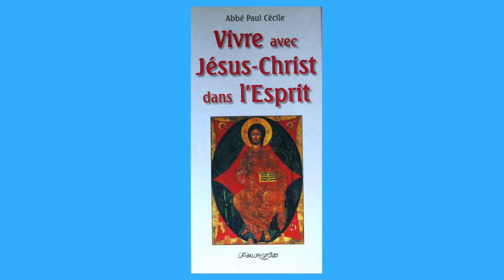23 Oct * La Pensée du Jour de Jésus Christ +